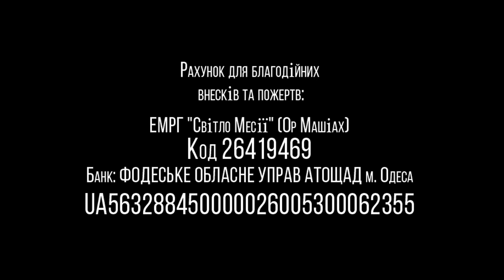01.08.2020 "Как оправдаться за свои ошибки" часть 9 Валентин Свионтэк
Название: "Как оправдаться за свои ошибки?"
г.Одесса, Украина